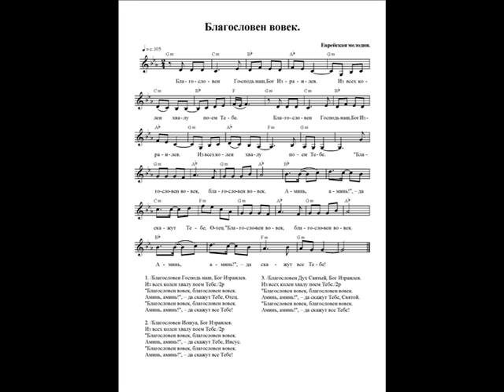Благословен вовек. Ноты (Blessed forever. Notes)